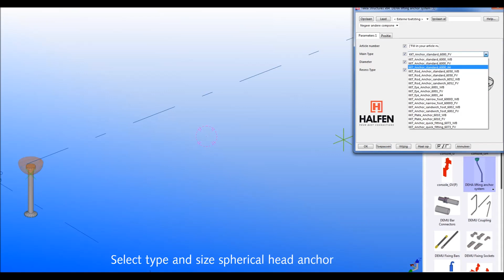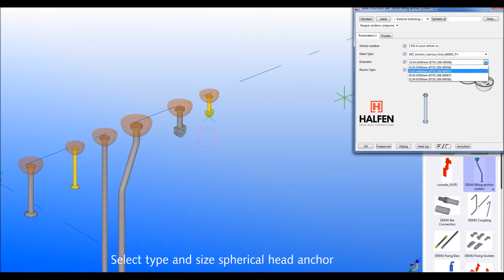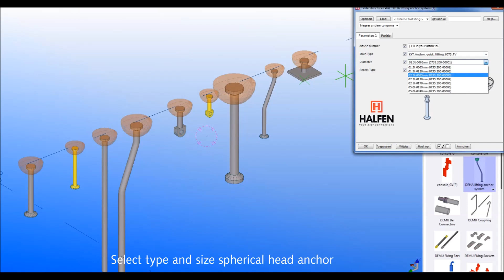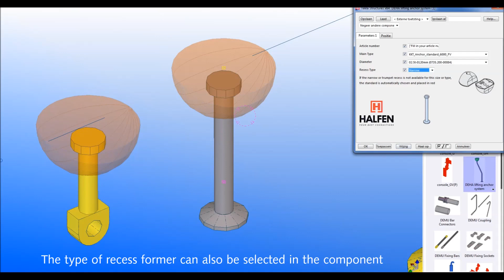BIM film Spherical Head Anchors in Tekla